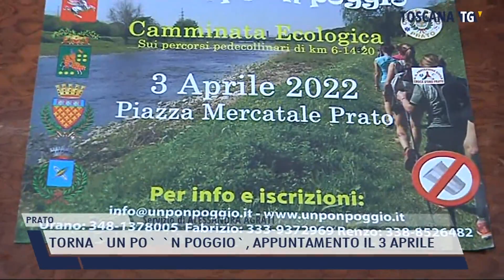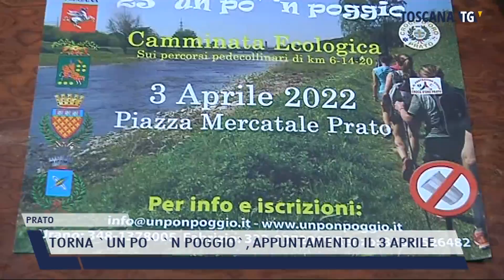2022-03-30 PRATO - TORNA 'UN PO' 'N POGGIO', APPUNTAMENTO IL 3 APRILE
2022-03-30 PRATO - TORNA 'UN PO' 'N POGGIO', APPUNTAMENTO IL 3 APRILE